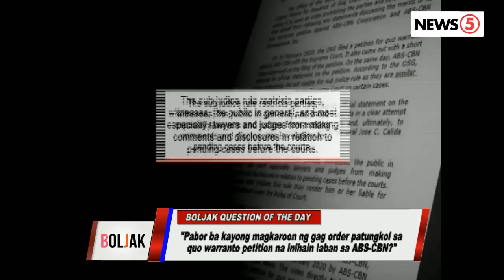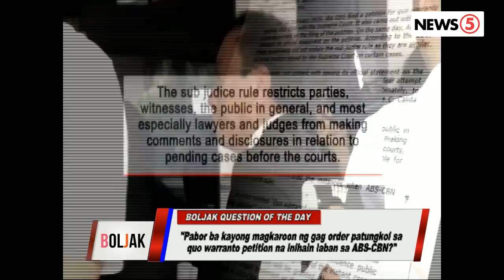BolJak Q | Pabor ka ba na magkaroon ng gag order sa quo warranto petition laban sa ABS-CBN?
Hiniling ni SolGen Jose Calida na maglabas ng gag order ang Korte Suprema kaugnay sa inihain niyang quo warranto petition laban sa franchise renewal ng ABS-CBN.
Layon nito na pagbawalan ang mga partido sa pagtalakay ng mga merito ng petisyon. Ayon kay SolGen Calida, tila kumukuha raw kasi ng simpatiya ang network sa publiko sa pamamagitan ng mga inilalabas nilang videos at report. Ayon sa OSG, maituturing na paglabag daw ito sa sub judice rule. Pinuna rin ng OSG ang mga reaksyon, opinyon ay pahayag ng mga personalidad at mga artista na kumakalat online. Dahil dito, inutusan ng Korte Suprema na maglabas ang ABS-CBN ng sagot sa bagong petisyon ng OSG sa loob ng limang araw.

Ikaw kapatid, ano’ng masasabi mo sa isyung ito? Maki-comment na kasama sina Maeanne Los Baños, Atty. Bruce Rivera at Atty. Jess Falcis sa BolJak.